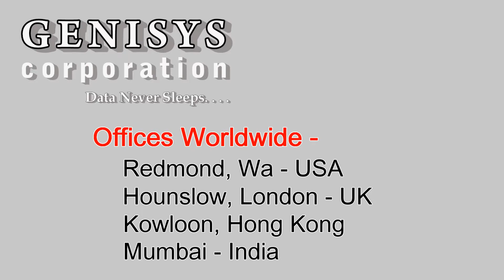643778-B21 HP Xeon Deca-core E7-8867L 2.13GHz Processor at Genisys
643778-B21 HP Xeon Deca-core E7-8867L 2.13GHz Processor at Genisys
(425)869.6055